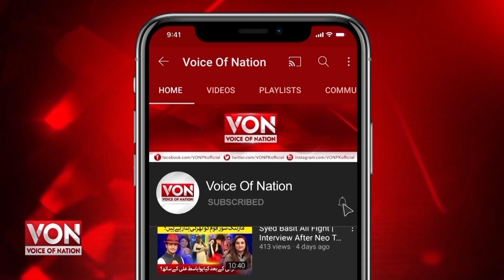Ex-Servicemen’s Claims|Army Chief Agree on New Elections|Pakistan Ailing Economy who is Responsible?